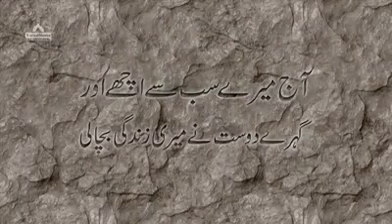True Friends Story Must Watch & Learn !